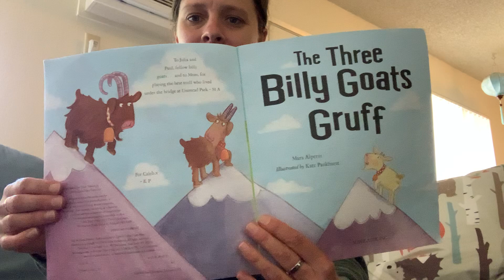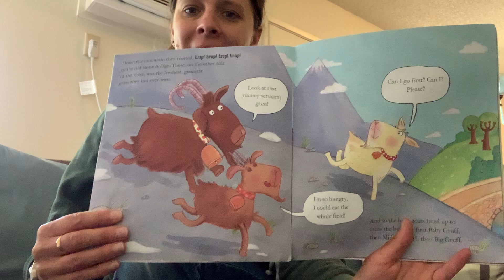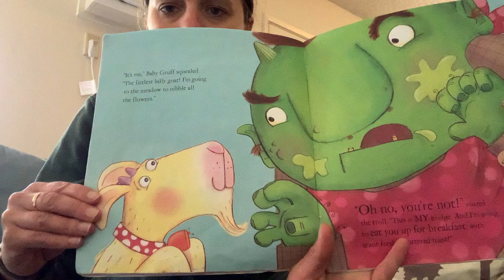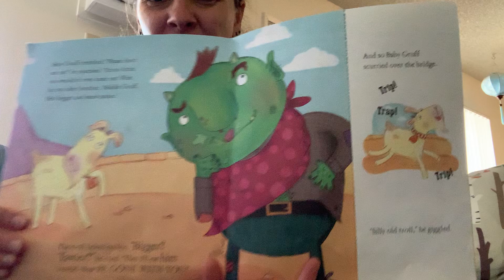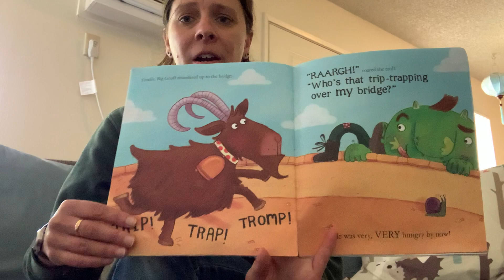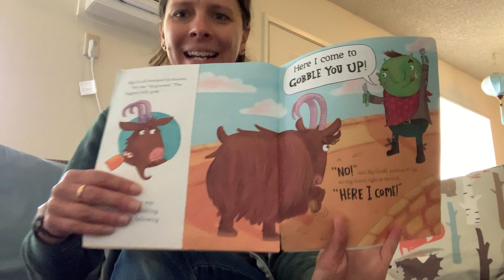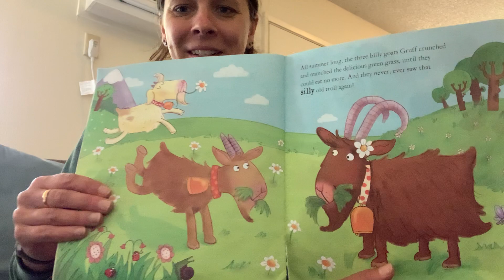“The Three Billy Goats Gruff,” by Kate Pankhurst